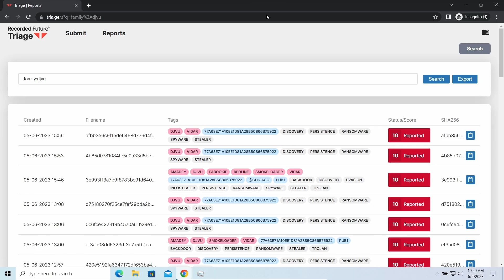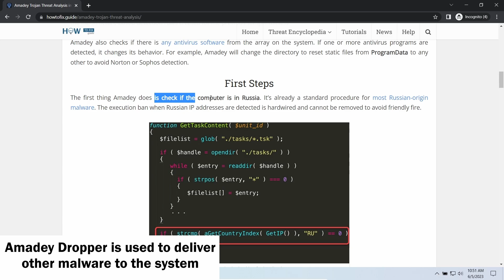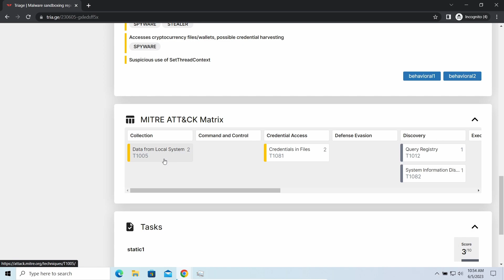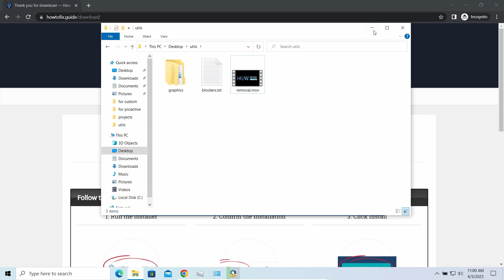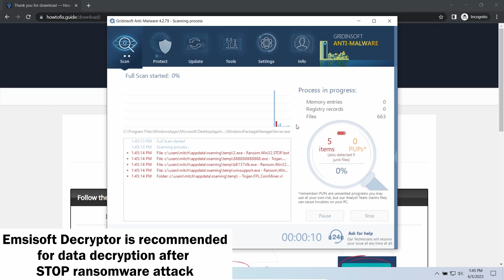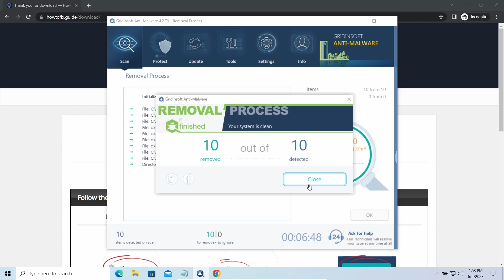VEZA Virus File (.Veza) Ransomware Removal & Decrypt .Veza Files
VEZA virus (VEZA ransomware) has been discovered on 12 May 2024. This ransomware encrypts your files (video, photos, documents)...
The infected files' names will end with a specific “veza” file extension. So, you can’t open any of them. It is now over 870 variants of this ransomware.

This is a video guide that shows in simple steps:

0:07 - What is VEZA?
0:14 - VEZA Ransomware Explained
0:23 - VEZA Attack Signs
0:47 - Details About Veza Virus
2:30 - Step 1: Install GridinSoft Anti-Malware
2:51 - How to Decrypt?
3:56 - STEP TWO: Run Full Scan
4:07 - Online Or Offline Key?
6:00 - Never Pay the Ransom!
6:22 - Scan Complete
6:26 - STEP THREE: Click Clean Now
6:38 - How To Get Files Back?

On HowToFix.Guide, we have been tracking STOP/Djvu ransomware since its appearance back in 2018. That made it possible for us to elaborate the most effective way to remove the threat, as well as all possible ways to recover .veza files after the attack.